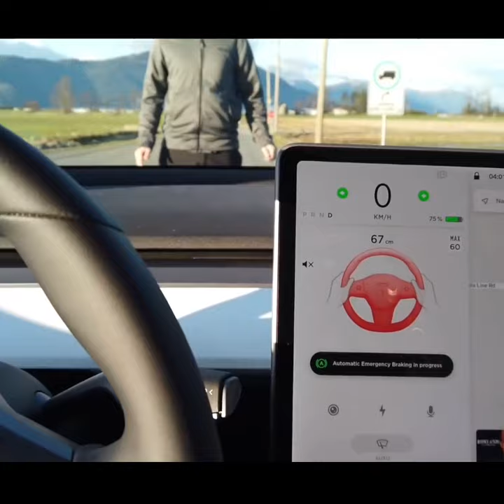what inside of Tesla autopilot ?